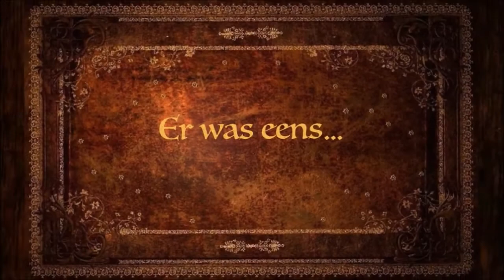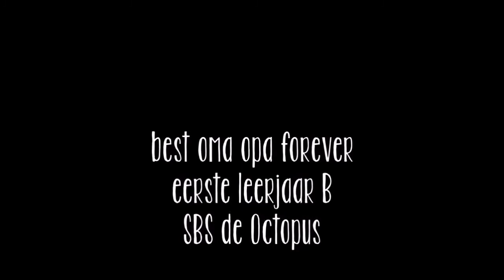aflevering 8 Octopus tv - 1ste leerjaar B